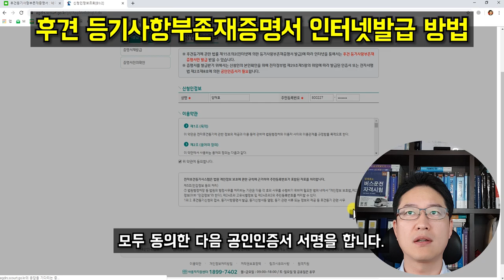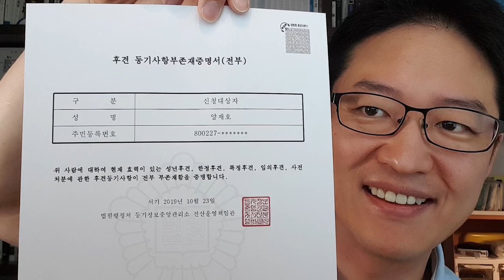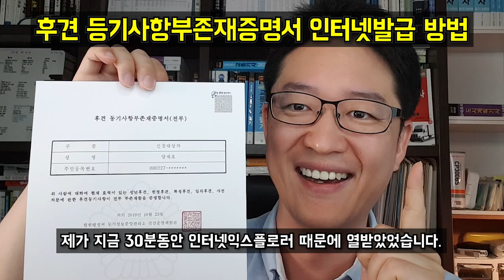후견등기사항부존재증명서 - 반드시 크롬으로 발급하세요!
후견등기사항부존재증명서 인터넷발급방법
- 꼭 크롬 쓰세요 인터넷익스플로러는 쓰레기입니다.
(익스플로러 덕분에 30분간 엄청 고생했습니다)

※ 화물운송종사자격시험 합격자 교육 가실 때 꼭 발급받아가세요!
이유는 아래의 영상을 참고하세요! ^^